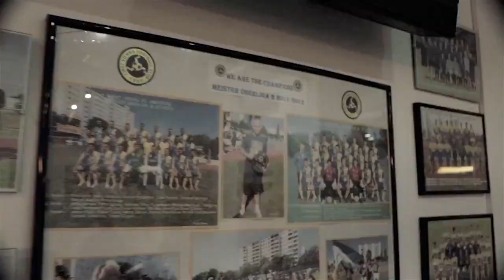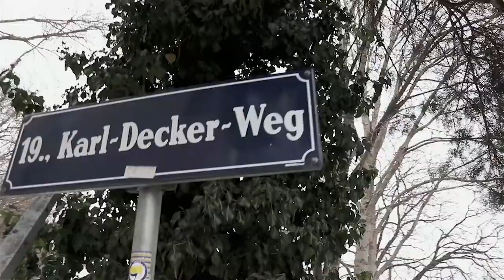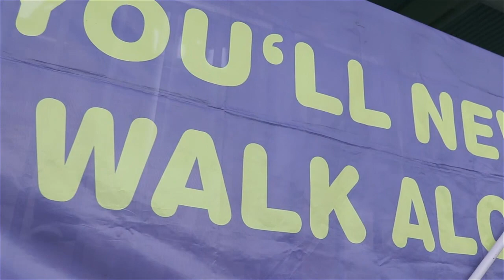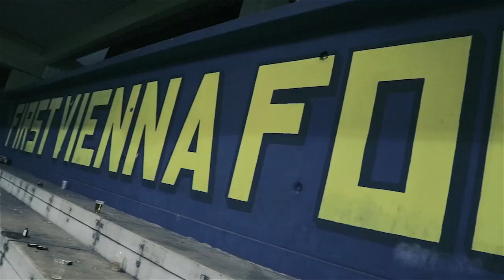HEY-OH! SAISONRÜCKBLICK 2018 | COME ON VIENNA Vlog#25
### COME ON VIENNA ### Hey-Oh! Der Rückblick auf die Frühjahrssaison 2018 im Fussball der zweiten Wiener Landesliga. Es hat sich sehr viel getan. Schauen wir gemeinsam zurück, auf eine bewegte Zeit.

Akku Licht: